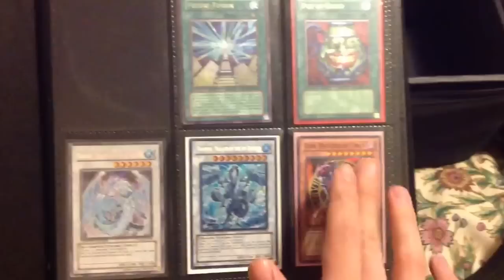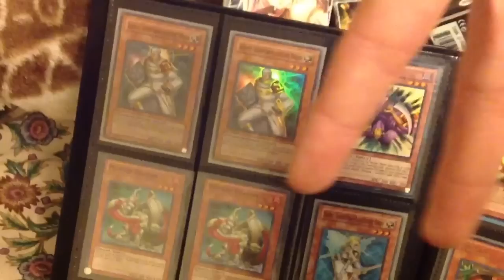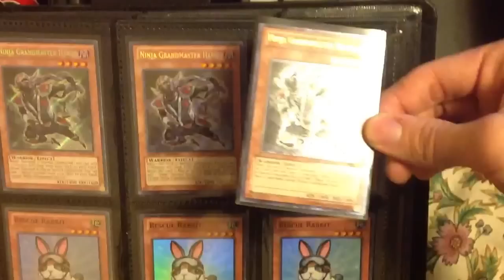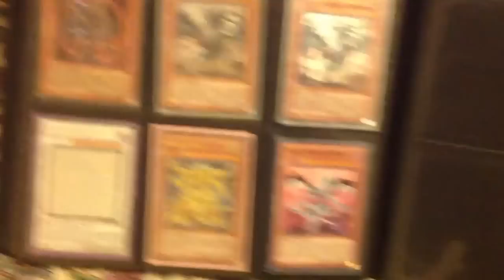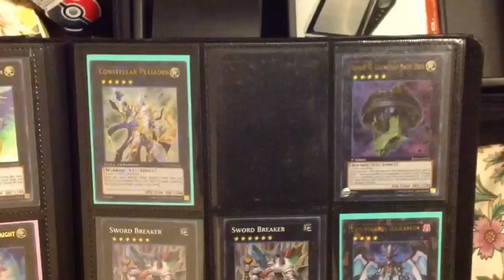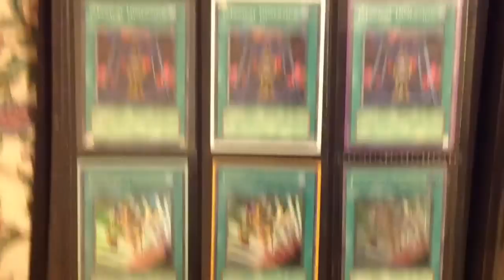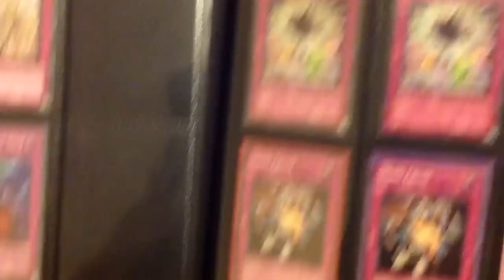Yugioh trade binder update 11-2-12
Hey guys this was long over due but I finally made it. Some cards here are not for trade but it would also depend on what you have I'll try to make a list of things I'm looking for